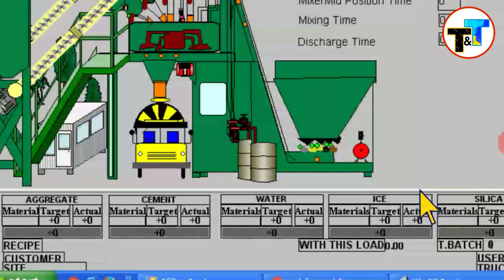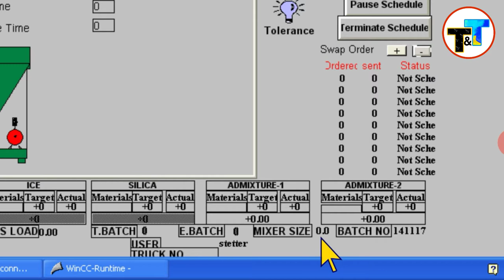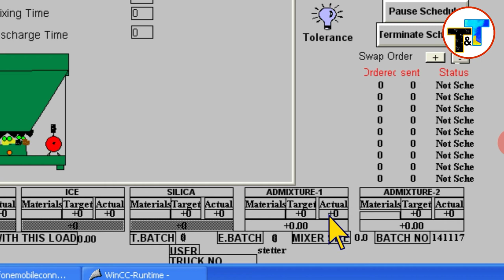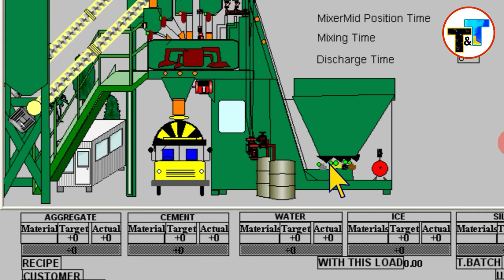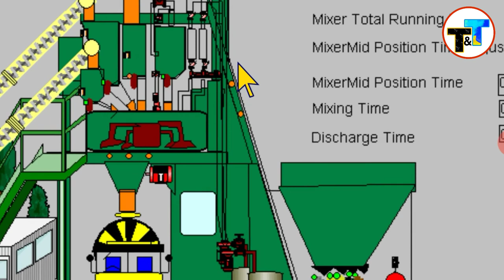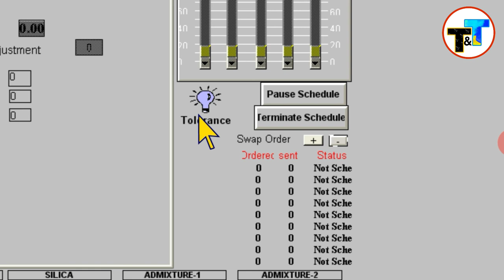Mci 360 m1 Software ki jaankari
Rmc plant schwing stetter mci 360 m1 plant kaise chalate hai uski basic knowledge bataya hu image me abhi to main image bataya hu phir apni kisi aur video me software online batauga meri koshish hai ki main har ek plant ke bare me batau jisse ki koi bhi Plant aap log operate kar sake.

Aur apne dosto me bhi ye video share kare.